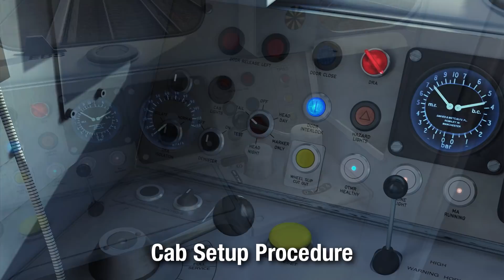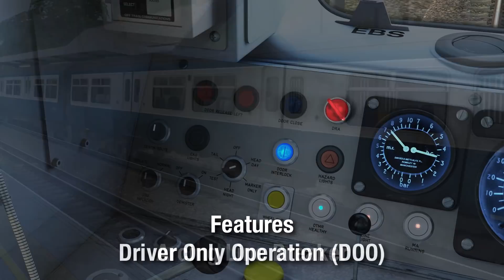Train Simulator - Class 455 Enhancement Pack Vol. 1 - Armstrong Powerhouse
A trailer for the Class 455 Enhancement Pack Vol. 1 by Armstrong Powerhouse.

0:00 - Intro
0:27 - Liveries
1:02 - Audio (External)
4:08 - Audio (Internal)
5:38 - Audio (Misc)
6:40 - Features
8:00 - Scenarios
8:15 - Outro